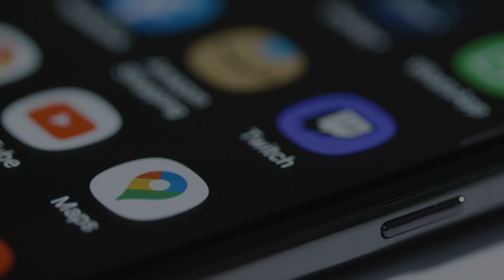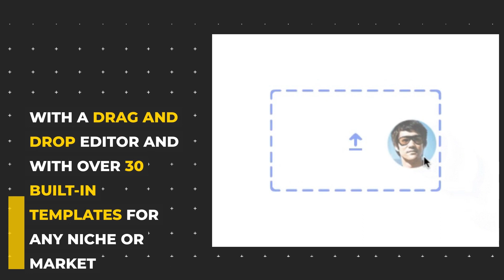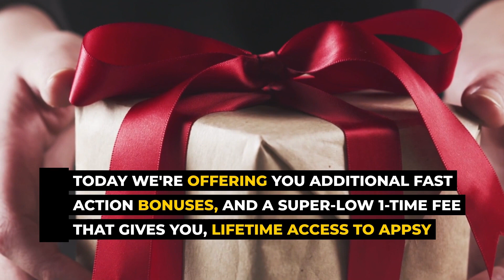APPSY - The SuperApp Builder===DEMO VIDEO==Brand New Cloud Mobile App Maker Lets YouCREATE UNLIMITED